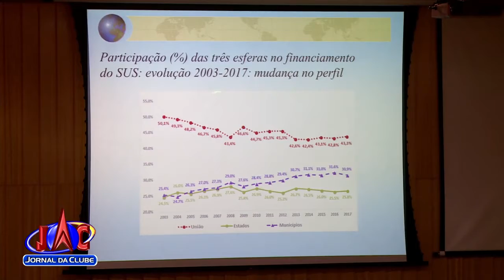Simpósio "Faepa 30 anos" discute desafios para o SUS - Jornal da Clube (28/07/2018)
O evento contou com a participação de médicos e dos secretários de saúde do Estado e do município.